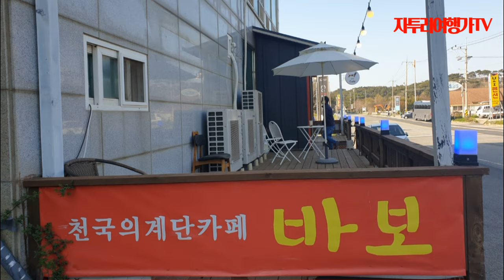시원하고 멋진 안면도 백사장 포구와 밧개 해변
아름다운 풍경과 먹거리가 풍부한 백사장항
평화로운 바다 풍경의 밧개해변
바보 커피의 천국의 계단 그리고 아름다운 포토존